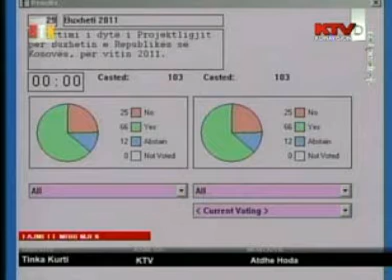MIRATOHET BUXHETI 2011